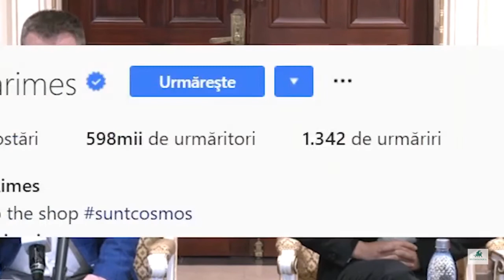Mitul lui Brancusi si Irina Rimes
De ziua lui Brancusi aflam de ce si-a dorit-o maestrul pe Irina Rimes ca purtator de cuvant, despre marile lui iubiri precum Maria Tanase, Peggy Guggenheim, Margit Pogany, Marie Bonaparte, Eileen Lane, Leonie Ricou, Florence Meyer, Nancy Cunnard dar si despre cel mai neimportant lucru - operele sale si cautarea perfectiunii!